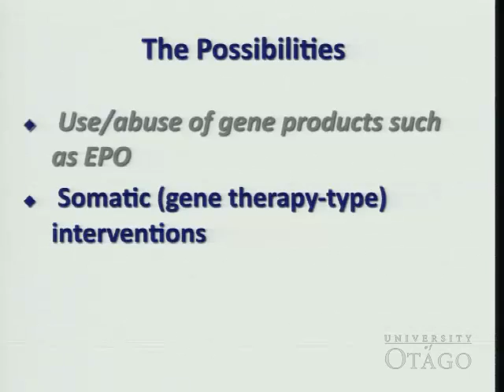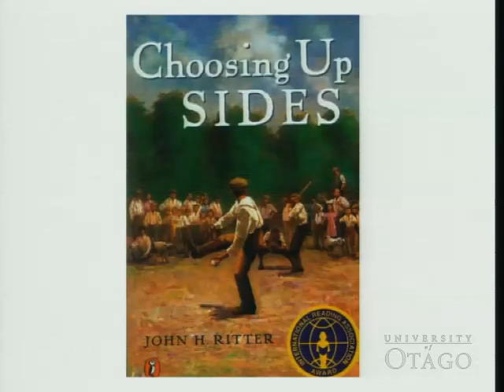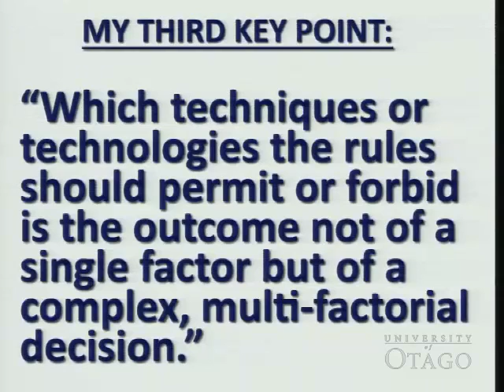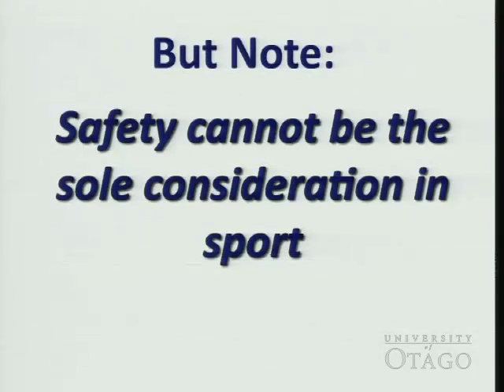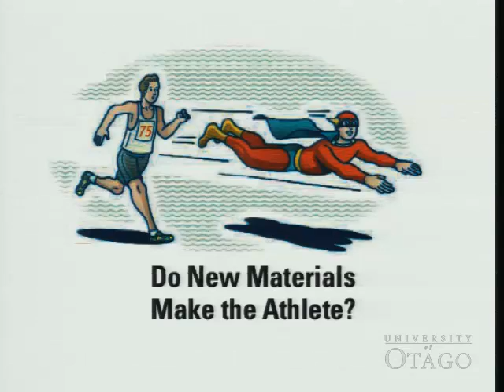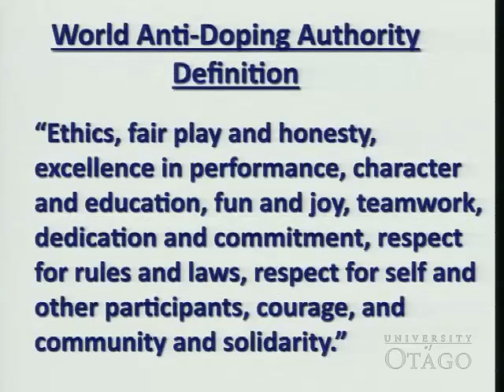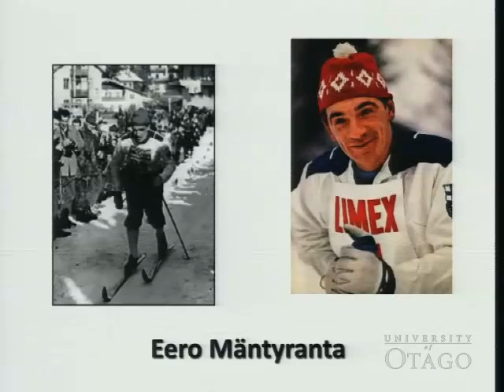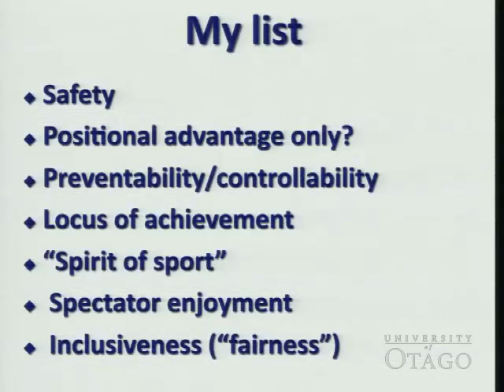What's fairness got to do with it? Assessing gene doping in sports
Professor Ronald Green, the Eunice and Julian Cohen Professor for the Study of Ethics and Human Values, Dartmouth College presents at the 2011 Future of Fairness Symposium. Whether in the sporting arena, the genetics lab or the exam hall, new technologies present new challenges for ideas of 'fairness' and justice. The Future of Fairness speakers will consider the complex and intriguing relationship between technological advances and ideas of fairness. March 22/23, 2011.